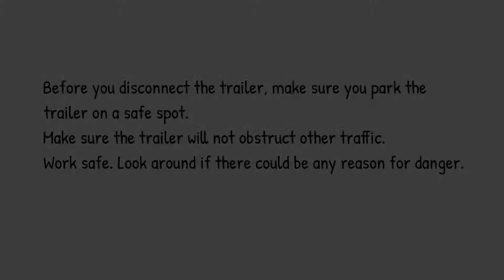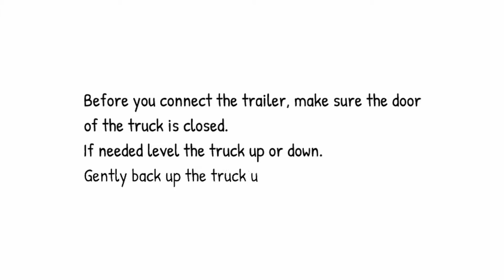Bakker Int Disconnecting - Connecting trailer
How to disconnect and connect trailer